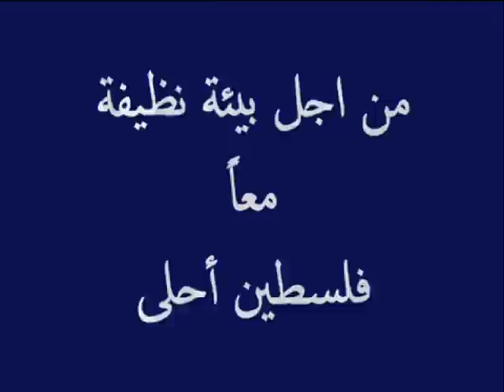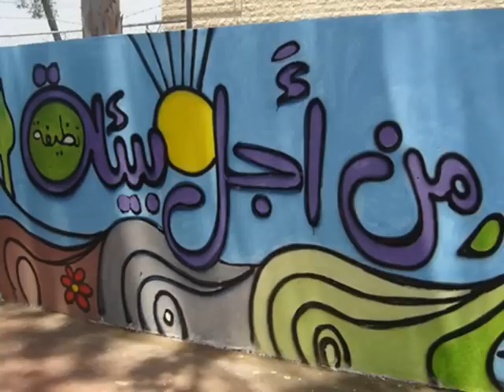من اجل بيئة نظيفة -فلسطين احلى-1 201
جدارية فنية نظمت من قبل مؤسسة الاميديست في مدينة جنين وقد اشرف على تنفيذها الفنان سميح ابو زاكية وعدد من المتطوعين وقد شارك في العمل محافظ جنين قدوره موسى
للمزيد من المعلومات :
سميح ابو زاكية